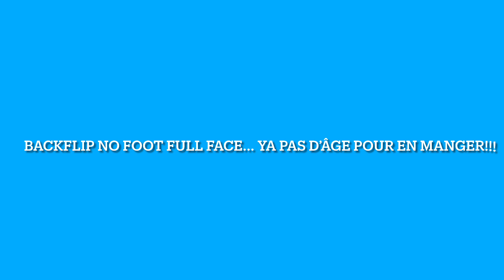Nature Kite Backflip Contest : UB de Nature Kite vous donne un rapide aperçu de la figure imposée..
Fin du Nature Kite Backflip Contest 2023 le 24/12 prochain.
Postez vos tentatives sur l’Insta ou le FB de Nature kite pour participer et tenter de gagner une board f-one rocket S carbon bamboo de votre choix offerte par Nature Kite ET Le Spot Kitecenter.
Ne vous relâchez pas ensuite car arrive fin Mars 2024 le Nature Kite Forward Contest qui permettre de gagner une wing qui ça avec la board…. Bons têtes en bas!